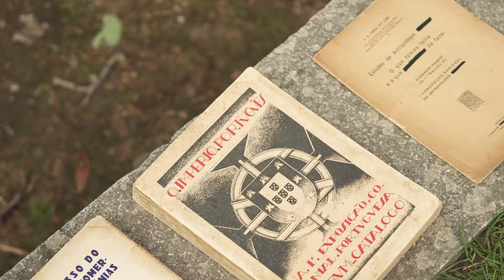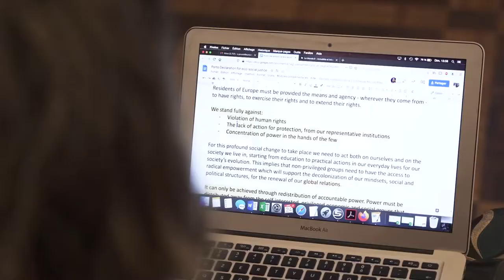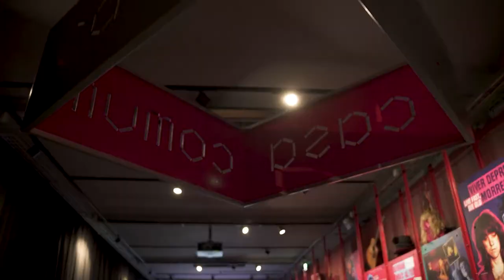Interview Shaista Aziz - TRANSEUROPA 2022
Shaista Aziz is a journalist and an award winning national anti-racism, women’s rights, and equalities campaigner in the UK and internationally. She’s one of the founders of the Three Hijabis, a trio of British Muslim women football fans who launched a 1.2 million viral anti-racism petition and campaign following the racist hate inflicted on three Black England players after the 2021 Euro final at Wembley. The Three Hijabis are now a platform working on tackling racism in sport and society and working with football and the Premier League to tackle gender based violence. In 2022, The Big Issue named the Three Hijabis as one of their 100 Change makers focused on tackling racism, social injustice, and inequalities.